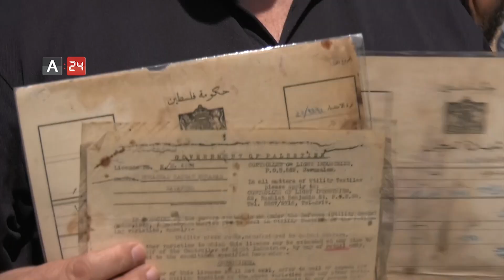Palestine | Million Man March sets off in Gaza to mark the 71st anniversary of the Nakba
Thousands of people took part in the “Million Man March” in Gaza to mark the 71st anniversary for the Nakba Day near the eastern border of the Gaza Strip. The participants affirmed their commitment to fight for their right to take back the entire Palestinian territory, and expressed their rejection of any deal that fails to address the Palestinian cause. The Israeli forces fired live bullets at the participants in the march and attacked them with tear gas grenades, injuring 65 Palestinian citizens, according to the Palestinian Ministry of Health.

فلسطين |مليونية الأرض والعودة في غزة إحياء للذكرى الـ71 للنكبة

شارك الآلاف من أبناء قطاع غزة بـ"مليونية الأرض والعودة" بمناسبة الذكرى الـ 71 للنكبة الفلسطينية، بالقرب من الحدود الشرقية للقطاع، مؤكدين تمسكهم بحقهم في استعادة كامل الأراضي الفلسطينية ورفض كافة المشاريع الرامية لتصفية قضيتهم، القوات الإسرائيلية هاجمت المشاركين في المسيرة بالرصاص الحي وأطلقت القنابل المسيلة للدموع تجاههم، ما أسفر عن إصابة 65 مواطناً فلسطينياً بحسب وزارة الصحة الفلسطينية.